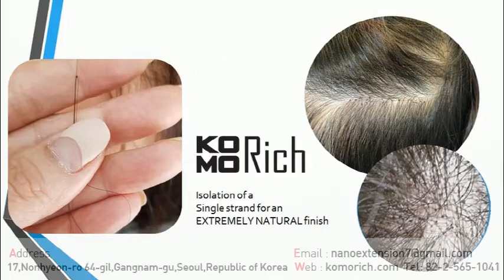Scalp diagnosis1 ▶komorich。com t_82。2。565。1041 ▒ ほ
♭Recruitment of overseas business partners♭ い
komorich。com t_82。2。565。1041
✔Hair loss/Hair loss solution
✔First hair loss genetic checkup in Korea
✔Genetic probability for innate hair loss / current amount of hair loss gene / amount of seborrheic dermatitis occurring virus
✔Global leading hair nano extension brand, Komorich
✔Including customized styling after nano extension
✔No Wigs, No spray, No surgery
✔Komorich nano extension with natural looking just like my own hair.
✔99% similarity with human hair’s curl
✔Ultralight with 1/5 of human hair
✔No damage on scalp and traction alopecia
✔No feeling of irritation
✔No chemicals/ No harmful effects on human body
✔One and only synthetic hair with dye and perm in the world
✔Micro knots – nano extension
✔Plentiful hair density that are sources of confidence
✔Experiment result that high hair density makes people look 5~10 years younger
✔Solved inconvenience of wigs

Ways to increase hair density / hair nano extension